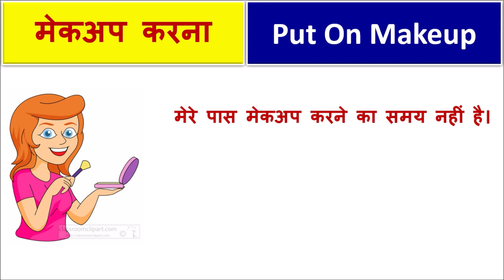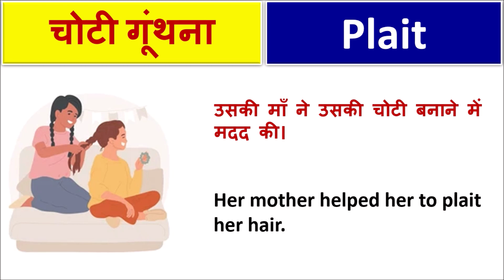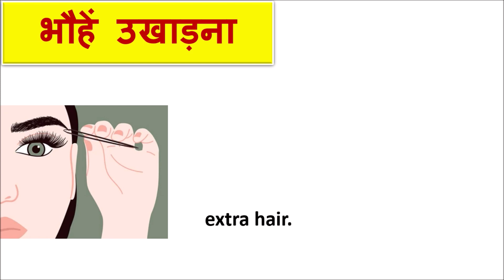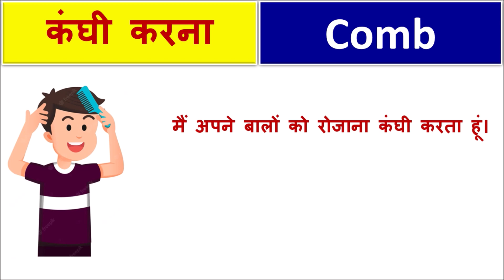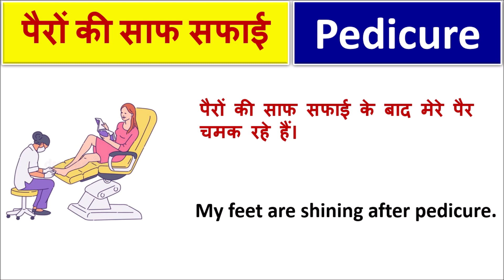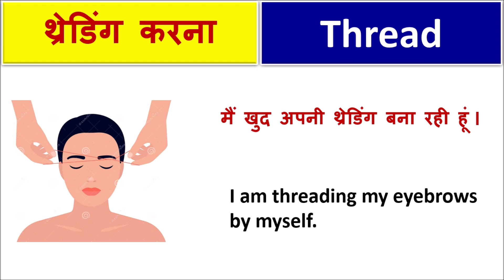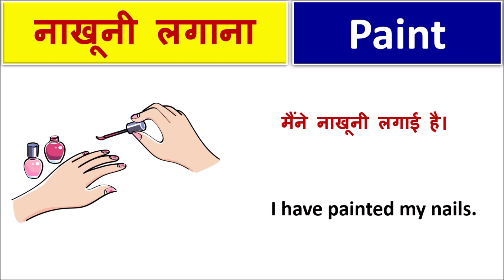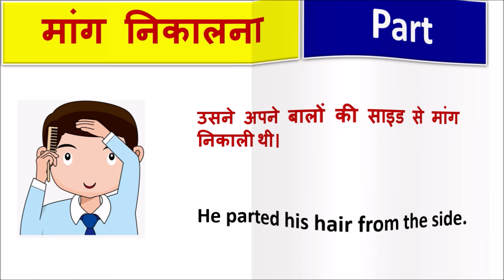Makeup Related Vocabulary with Hindi Meaning | Makeup से जुड़ी Word Meaning | English Vocabulary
Hello Guys,

If you want to know About  Makeup vocabulary  watch this video till the end.

ALSO WATCH :-